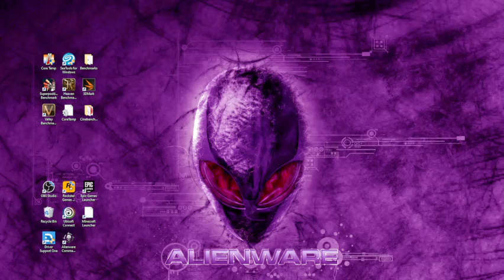Barz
ima keep droppin these, this heat?